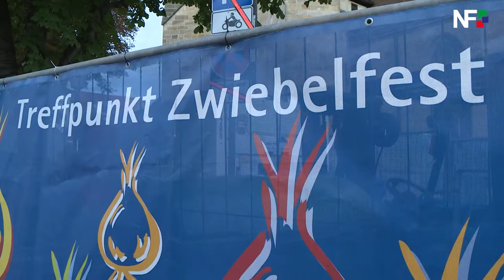05.08.2017 - 31. Esslinger Zwiebelfest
Esslingen (red) - Seit Freitag haben die Wirte ihre Zelte und Buden auf dem  Marktplatz zum 31. Esslinger Zwiebelfest aufgeschlagen. Noch bis zum 14. August werden sieben Traditionsgastronomen wieder Ihr Können unter Beweis stellen. Die Wirte bieten täglich von 11 bis 23 Uhr schwäbische und internationale Gerichte mit viel Zwiebeln und noch mehr gutem Geschmack an. Dazu gibt es Weine und süffiges Bier aus der Region. 2 neue Namen gibt es dieses Jahr auf dem Zwiebelfest. Die Laube vom Weinkeller Einhorn wechselt den Besitzer. Fritz Weiß hört aus gesundheitlichen Gründen 2017 auf und übergibt die Laube an Frau Annette Currle mit Ihrem „Currle`s Culinarium“ . Annette Currle freut sich schon mit in die Runde der 7 Wirte einzutreten. Auch die Laube des Schwanen hat einen Neuen Namen aber den gleichen Besitzer. 2016 hat Nils Steinbach das Restaurant Schwanen abgegeben und in Ruit die „Alte Dorfschule“ übernommen. Für Ihn ist es nichts Neues aber trotzdem eine Herausforderung in diesem Jahr. Die Besucher schätzen die gepflegte Gastlichkeit und das gemütliche Beisammensein auf dem Esslinger Marktplatz.